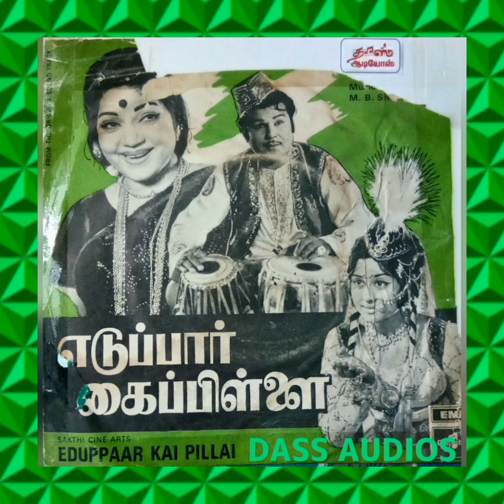பொன் மயங்கும். (படம் - எடுப்பார் கைப்பிள்ளை)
பாடியவர்கள்- K.J.ஜேசுதாஸ் & P.சுசீலா
பாடல்- "கவியரசு" கண்ணதாசன்.
இசை- M.B.சீனிவாசன்.
வருடம்- 1975.
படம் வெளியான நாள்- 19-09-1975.